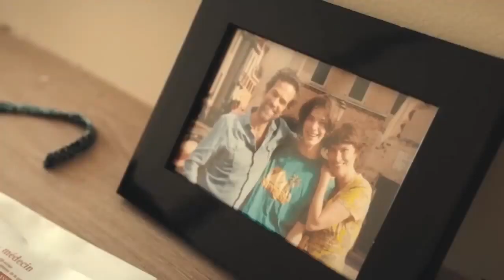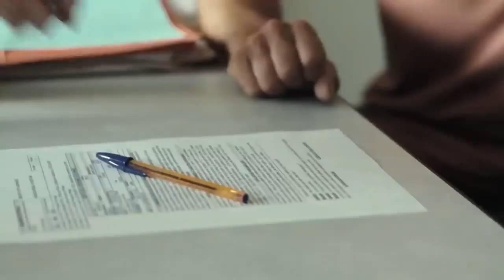The Animal Kingdom (2023) Horror movie is explained in Hindi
The Animal Kingdom (2023) Horror movie is explained in Hindi Urdu. The Netflix Thriller Horror film "The Animal Kingdom" story is summarized with a complete ending explanation. The plot revolves around a city hit by a weird sickness that turns people into animals, and a dad named Franskio deals with the scary new situation. As the sickness spreads, turning people into different mutant animals. The government tries hard to find a cure, and they put sick people in a special, secure hospital. Franskio's life turns upside down when his wife gets the disease, losing her human side as she's taken to the hospital looking like an animal. While the community freaks out, Franskio's son starts showing scary signs that he might change too. This family problem occurs against a backdrop of fear and unfair treatment by the government, which tries hard to control the sick.

Later, The screenplay shifts into how this sickness affects family ties, how society works, and who we are as individuals. It looks at how far Franskio goes to help and understand his son, who is starting to change, in a world where it's hard to tell humans and animals apart. Their adventure includes meeting other people who have changed like becomes half human and half mutant creatures. Each dealing with their new life in their own way. Amidst all the confusion, Franskio and his son face the truth of their situation, dealing with how people react to those who have changed. This is one of those new and unique stories which shows moments of fear, confusion, and kindness, ending in a touching look at how we accept things and the strong power of love in hard times. Because the only constant in life is change!